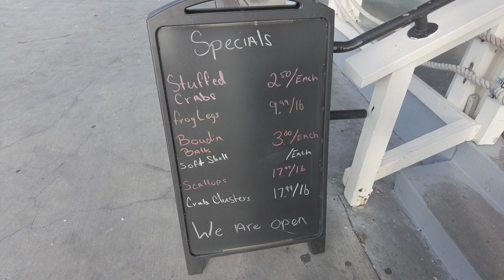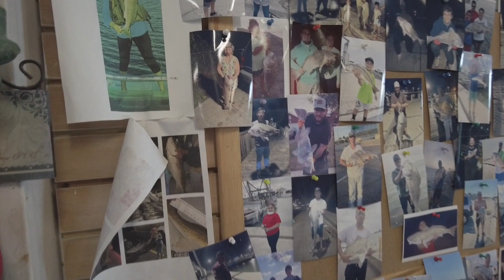🐠🦈അമേരിക്കയിലെ മീൻ കടയിലേക്കൊരു Tour 🐟🎣🦈 |Blessy Thomas